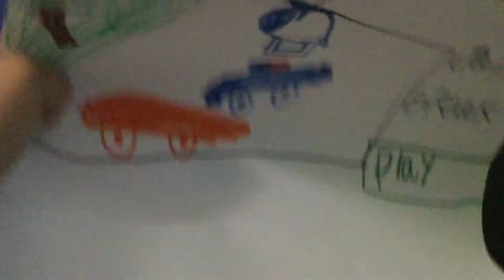ROBLOX in Real life jailbreak